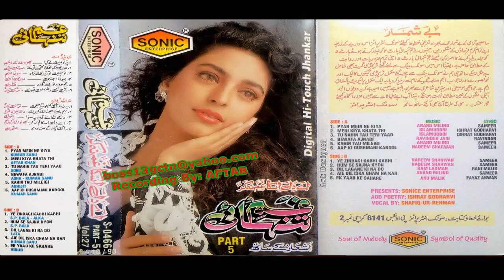Dil Lagane Ki Na Do Saza SONIC Jhankar Anmol Lata Manisha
Jhankar By Sonic
Singer LATA